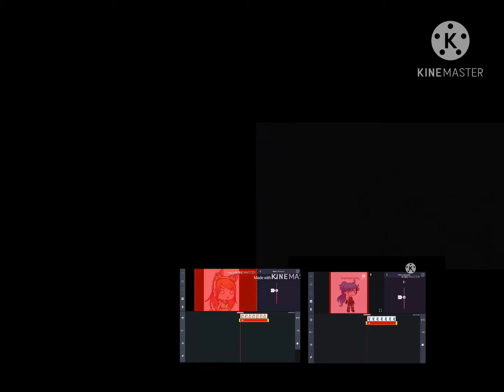not really impressed